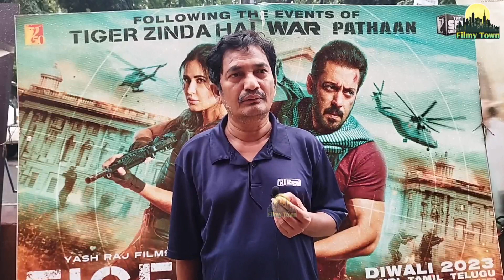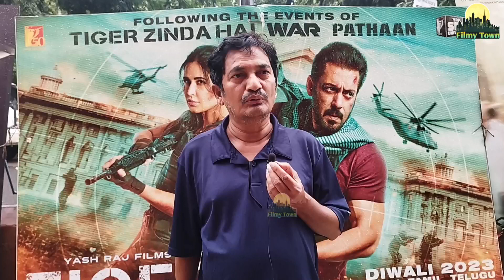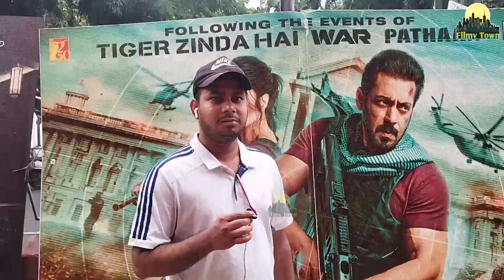Tiger Ka Message Teaser PUBLIC REACTIONS | Excited for the Film? | Tiger 3 Teaser Reviews